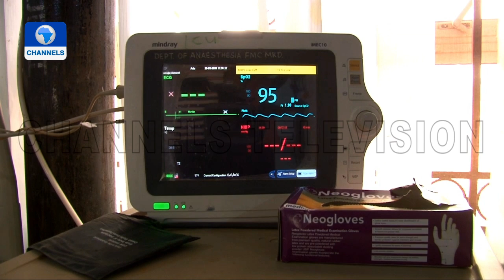Gov Ortom Inspects Isolation Centres, Asks Residents Not To Panic